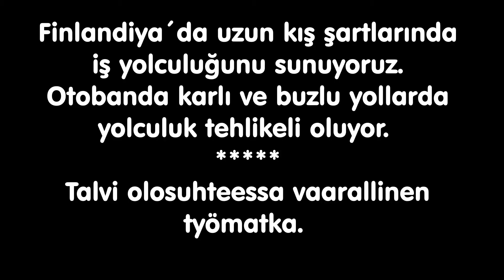Finlandiya kış şartlarında yaşam 2022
Finlandiya´da uzun kış şartlarında iş yolculuğunu sunuyoruz.
Otobanda karlı ve buzlu yollarda yolculuk tehlikeli oluyor. Finlandiya ile ilgili daha farklı ve güzel videolarımız olacak. Yeni paylaşımlarımızdan ilk sizin haberin olsun! Sosyal medyadan ve web sayfamızdan da bizleri takip edebilirsiniz.